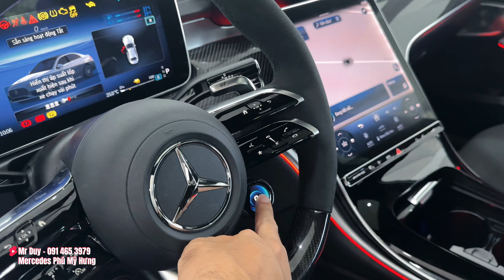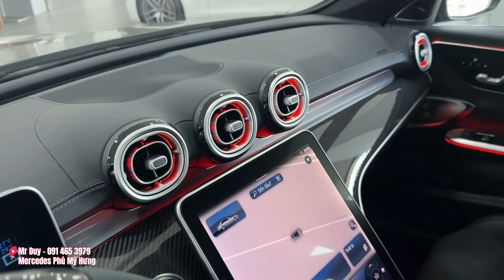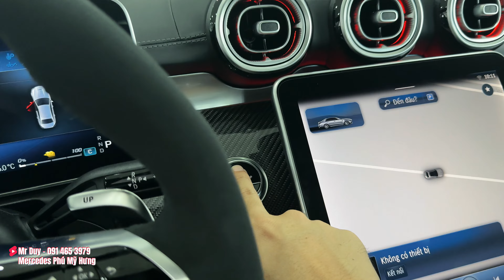Mercedes AMG C63 S E Performance giá 4.9 tỷ giao ngay tại Mercedes Phú Mỹ Hưng | Duy Mercedes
Mercedes AMG C63 S E Performance 2024 giá 4.9 tỷ giao ngay tại Mercedes Phú Mỹ Hưng | Duy Mercedes

Hình ảnh thực tế chi tiết AMG C63s E Performance tại Showroom Mercedes Phú Mỹ Hưng với giá bán 4,9 tỷ đồng.